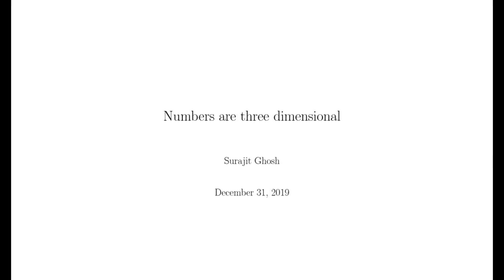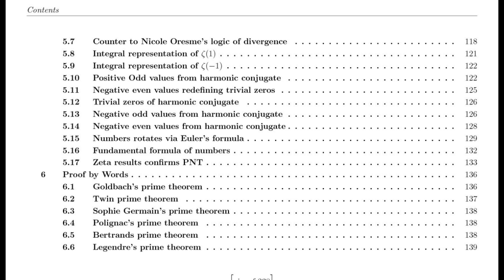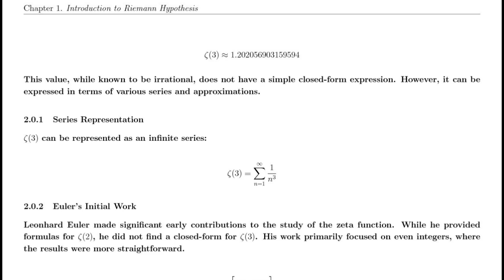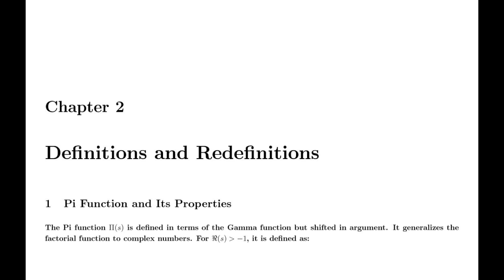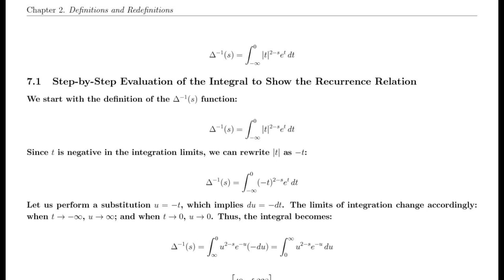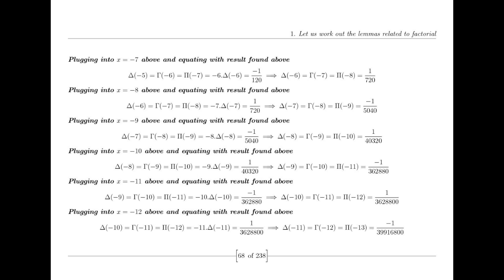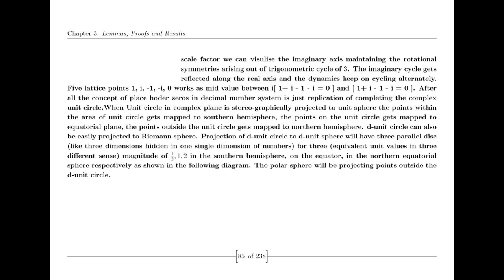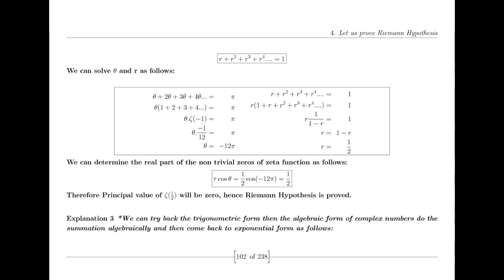Riemann Hypothesis proved by Suraj